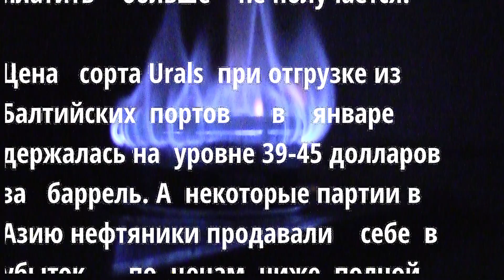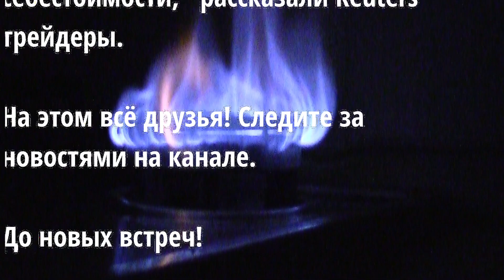Доигрались! Перекрыли кислород! Что будет дальше